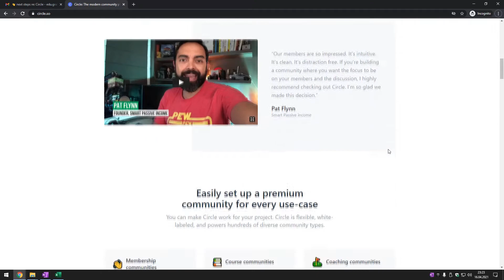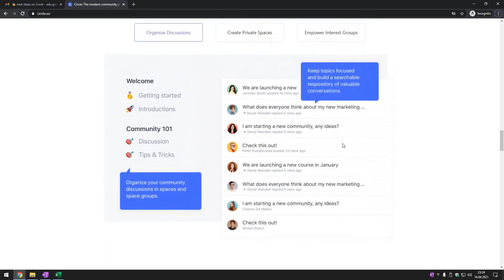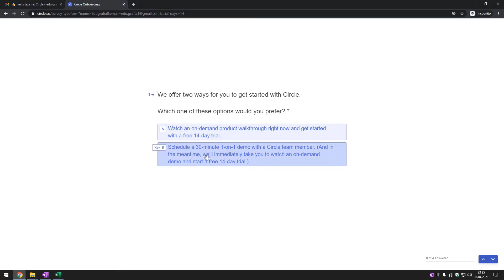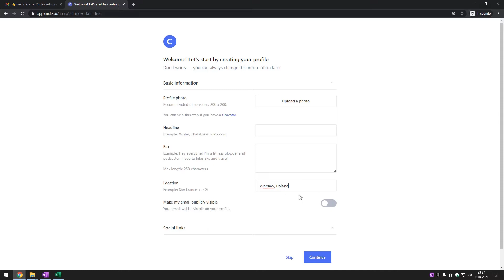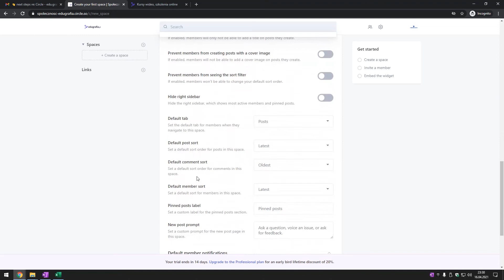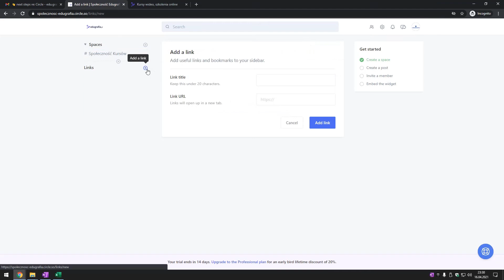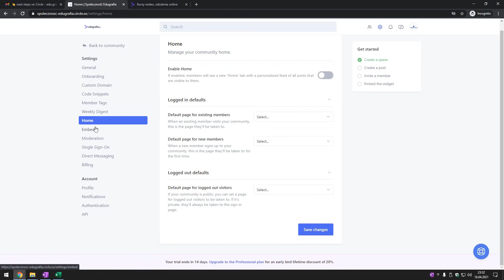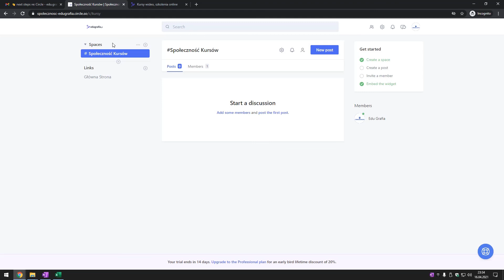Kurs Circle - wstęp do własnej platformy społecznościowej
PREMIERA KURS CIRCLE - WŁASNA PLATFORMA SPOŁECZNOŚCIOWA 🔥

Poznaj narzędzie Circle i stwórz własną platformę społecznościową bez znajomości kodowania.

➡ Zbudujesz własną platformę społecznościową
➡ Ustawisz wszystkie opcje platformy Circle
➡ Zintegrujesz Circle z WordPressem
➡ Utworzysz tematy, dodasz członków
➡ Dodasz kurs online
➡ Przypiszesz moderatorów
➡ Zintegrujesz Circle z MemberSpace
➡ Utworzysz opcję płatnego członkostwa